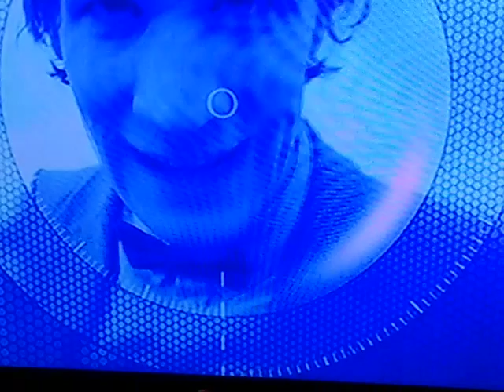More Dr Who and the daleks